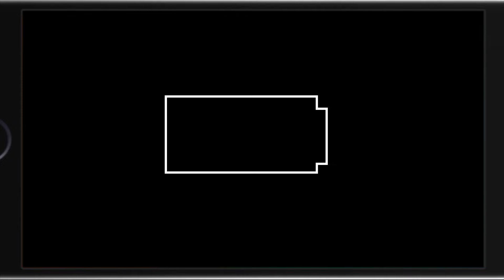Family Guy: Back to the Multiverse - Reckless and Messy - PART 9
This Family Guy shit broke?